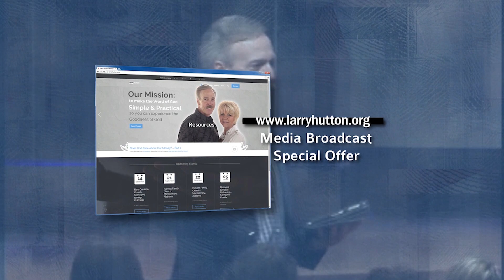Resurrection Gems Part 4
Here is Part 4 of this 5-part series that will help you receive all that Jesus did through His crucifixion and resurrection. It was more about you than it was about Him!